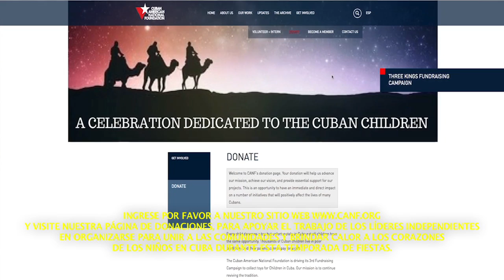Three Kings Day Celebrations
and help us bring the spirit of joy this holiday season to children in Cuba who need it most!